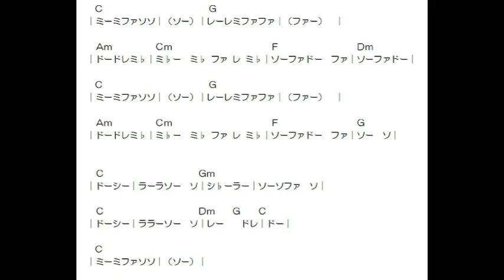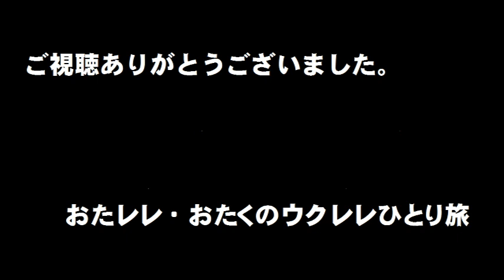太陽の勇者ファイバード「遠い故郷」オカリナ（カタカナ楽譜付き）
原曲キーB、これはC。火鳥兄ちゃんがオカリナで吹いたやつ。